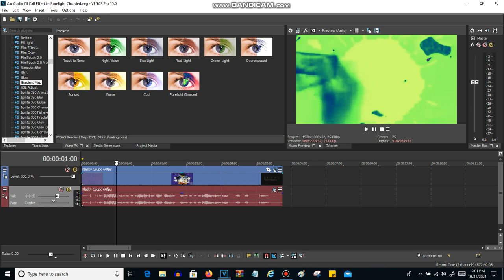How To Make Purelight Chorded